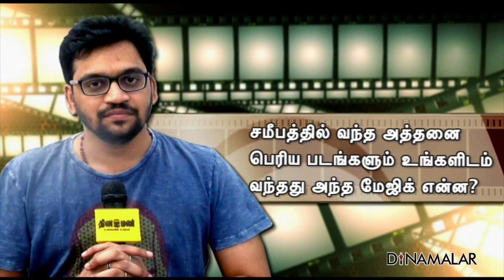விஸ்வாசம் எடிட்டர் ரூபன்